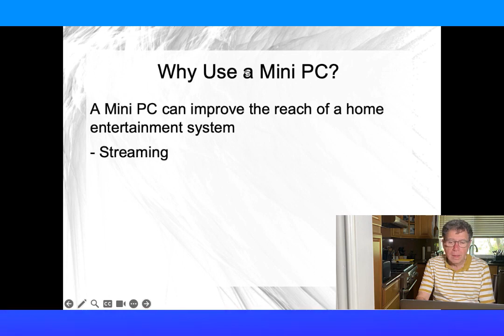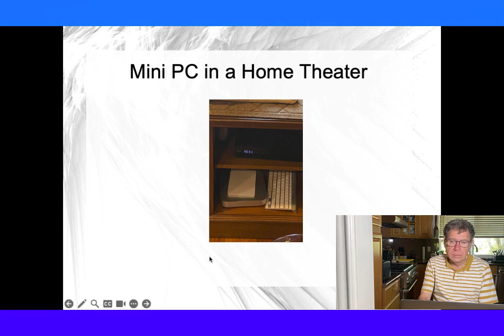What can a Mini PC do in a home theater?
Dive deep into how these compact yet powerful devices can transform your living room into a cinematic paradise

Click the links below for more details on each mini PC and elevate your home entertainment setup today!

Mac Mini M2

Mac Mini M2 Pro

Beelink S12 Pro

Minisforum UM690S

GMKTec K1 Ryzen 9

Intel NUC 12 Enthusiast